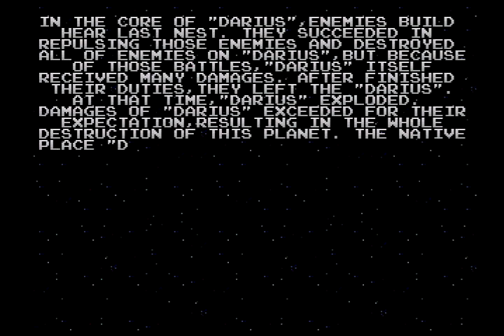Darius Gaiden (Abnormal difficulty, Saturn, autofire) No-Miss Clear (ACFJOUZ)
Played with 30hz autofire cheatcode on (hold B, and press Y, Right, Left, X, Z, L, R)

Abnormal mode is the highest difficulty mode in Darius Gaiden, it is exclusive to the old ports and is unlocked by entering a cheatcode on the menu screen (hold X, and press Z, C, L, B, Left, R, L). Rank is always maxed out in this mode, and doesn’t go down after dying. While this mode requires a fundamentally different approach from normal mode, it can be cleared with good planning. The bottom route has a lot of smart bombs power-ups, and many sections where things can quickly go wrong : it's recommended to identify the troublesome spots and adapt your bomb routes depending on the situation.

Guidelines for every zone (note that to avoid confusion I used the official names of every ennemy and boss, you can find the full list

Zone A : This zone isn’t much of an issue as long as you anticipate the zakos. Grab the first golden medal fast (1:21) in order to avoid the laser spam coming from the turrets.

Golden Ogre : An easy fight if you kill the boss before it fires the yellow bullet spam. Be mindfull of the purple laser.

Zone C : This zone is much harder than in normal mode. The part on the surface is similar to normal mode : destroy everything quickly and it should be fine. It's best to kill the captain as early as possible so to not be late for the incoming zakos. In this zone all zakos waves fire huge line of bullets if you don't kill them immediately, make sure to herd them so to not get trapped. I don't think it's possible to pass the section with the ennemies behind the rock without dying or using a smart bomb, I thus wait as long as I can, and then I bomb (3:46). If doing it too early you'll end up having to deal with more zakos and risk getting trapped before picking up the golden shield safely : in case you've picked the golden shield before the Fixes (ennemies firing blue lasers ) arrive, dodge by going to the top right of the screen. The section at the end can be handled in a similar way than in normal mode, it's suggested to use a smart bomb if you don't have armor.

King Fossil : This is a dangerous boss, thankfully it has abysmal hp so you can kill it before it can do much. Since the fin attack is quite dangerous you'll want to kill the boss on one go. For this you need to point-blank the boss as soon as it opens its mouth (the boss waits for a bit before firing), go back left inside the central lane of bullets, and once you're in the lane move to the right to get close to the boss again. If done correctly King Fossil will die instantly (4:37).

Zone F : A very dangerous stage. The Doisas (ennemies firing twin bullets) at the beginning are annoying, be ready to use a smart bomb if you don't have any armor left. The middle section (after the captain) is calmer as long as you have a shield for the Cyclins coming from behind and destroy the laser hatches.

Folding Fan F : Despite the boss having much faster and scarier patterns, the strategy for dodging them is the same as in normal mode. Use a smart bomb if needed.

Zone J : It's best to be a pacifist here since the Chuuruas (little pod ennemies) only fire if you fire first. Since one of those ennemies carries a smart bomb I use one to pick it safely (8:21). It's possible to pick it up without having to bomb, but I preferred to play it safe. The rest of the stage should be ok if you have full armor.

Neon Light Illusion J : Very easy boss, nothing to say really.

Zone O :  Another difficult stage. The beginning of the stage is overall the same as in normal mode, only that I use the scenery for proctection. It's best to let the last Mirage go (11:05), or to destroy it from the back if you want to avoid having a red power-up floating in the middle of the screen. Like in normal mode I have no route on the middle section, and rather move depending on what is needed. Be carefull for the green Darafs (tank ennemies) that quickly flood the screen with bullets, and the Doisa spam at the end of the stage

Fatty Glutton O : A very tricky boss. First phase is free. Second phase requires much better herding than in normal mode, if you mess up you can lose lots of armor. Third phase is done by using a smart bomb at a precise timing (as the boss does not open its mouth for very long) : be sure to point-blank the boss at that moment (13:10), else you'll have to bomb again. Not really sure if it's possible to survive third phase without using a smart bomb.

Zone U : An easy zone until the final section, I prefer to bomb there as the Situas (jumping ennemies) are extremely annoying (15:00)

Deadly Crescent U :  The boss fires much faster, but overall normal mode strats will apply here.

Zone Z : Nothing much to comment here, proceed as usual.

Curious Chandellier : The boss has very fast attacks but low health. It's a very safe fight if you have smart bombs left.

Played on a Victor Saturn